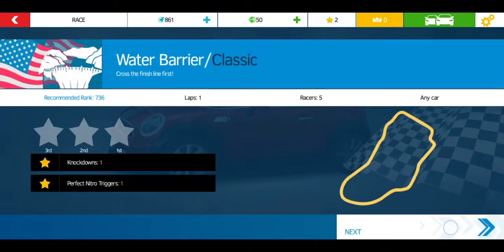Car game 24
Welcome to Mix Game Game Mix

This channel is created to upload:

1)word search game
2)Car racing game
3)Motor racing
4)Bike racing
5) all of other games